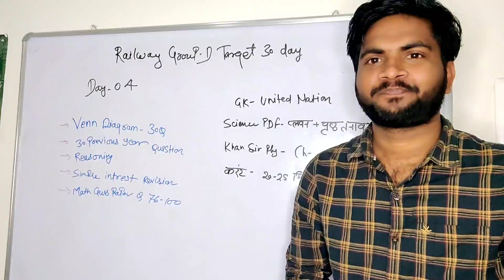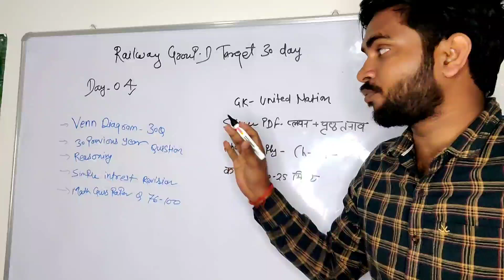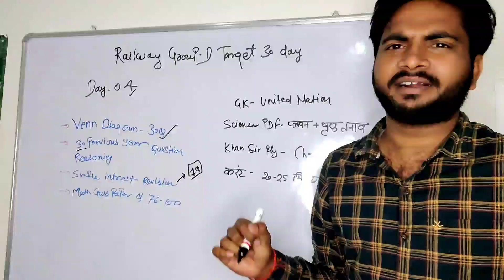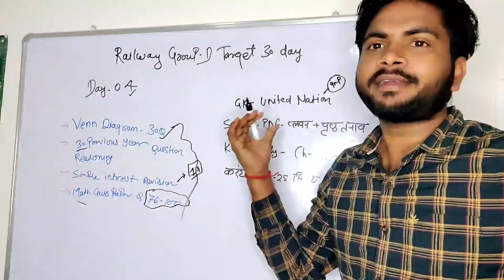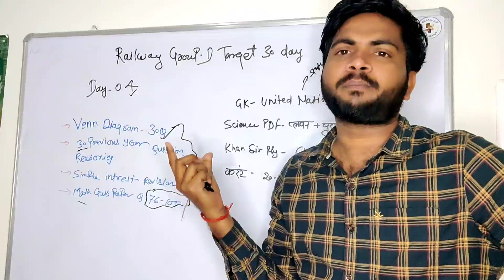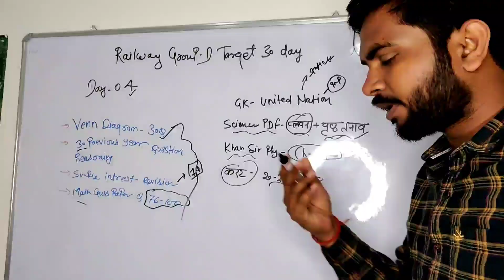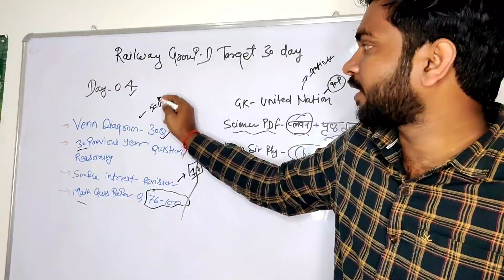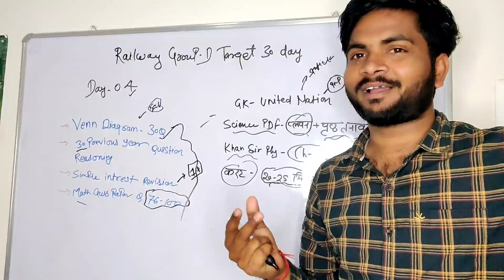🔥रेलवे ग्रुप डी तैयारी टारगेट डे-04 टाइम टेबल / Railway Group D New Strategy 100% Selection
👉Railway Group D Exam Current Affairs Complete Notes PDF

👉Exam Guru Telegram Group for all Comptiter student